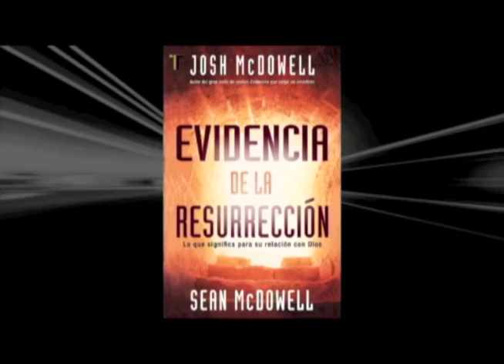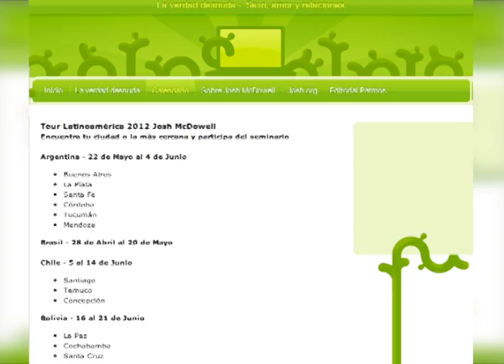Editorial Patmos - Josh McDowell Tour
Video sobre la gira de Josh McDowell en America Latina en 2012